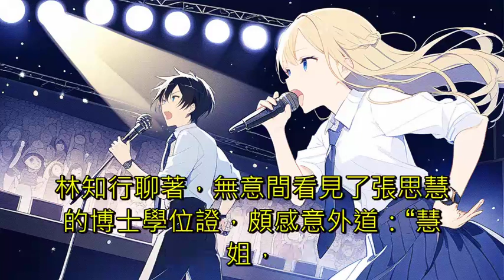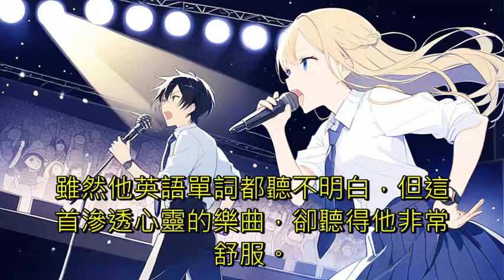歌土跟我有什麽關系？我才幾句詞261到270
【由於收益化再度無法通過，已確定在大學畢業前無法再次申請（需等到6/24才能重新申請）。考慮到之前訂下的目標，以及不想在攻讀研究所時帶著一個拖油瓶，目前已計畫不會在新增新作品了，連載中的會繼續維持更新大可放心。】

好訊息：我穿越了，還有文娛系統。
壞訊息：需要繫結個女生才能啟用。
好訊息：繫結成功了，獎勵了一首雙人演唱的歌曲。
壞訊息：歌曲網友嫌土，我還不會唱歌。
好訊息：我就兩句詞！
演唱會開始。
現場觀眾：這個女歌手耍大牌啊，上臺怎麼還帶了個保鏢？
演唱會尾聲。
林知行放下了手裡的烤串，來到了舞臺合唱。
現場觀眾：我靠，保鏢唱歌了！！！
穿越後的林知行，憑藉著出色的搭檔在娛樂圈混的風生水起，為了一直躺平下去。
——他選擇跟搭檔生五個！

本頻道語音部分皆透過AI語音合成，圖片部分亦是透過AI生成，因應yt政策須對此進行標註。